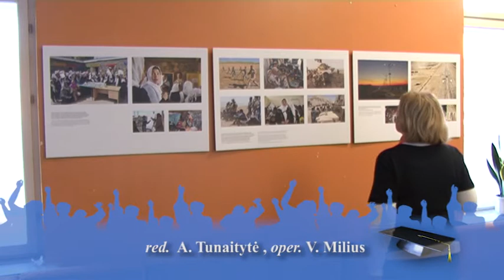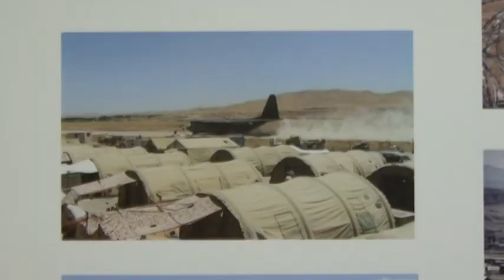Parodos „Tolimasis Afganistanas iš arčiau" atidarymas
Kodėl kai kurie vaikai neturi vardų? Kiek kainuoja nuotaka? O galbūt esate ką nors girdėję apie burnoje maltus kotletus? Ne? Visa tai galite sužinoti iš nuotraukų dabar jau kabančių Klaipėdos universiteto humanitarinių mokslų fakultete. Čia visa akademinė bendruomenė yra kviečiama į tolimąjį Afganistaną pažvelgti iš kiek arčiau.